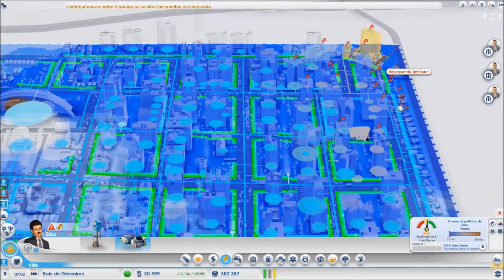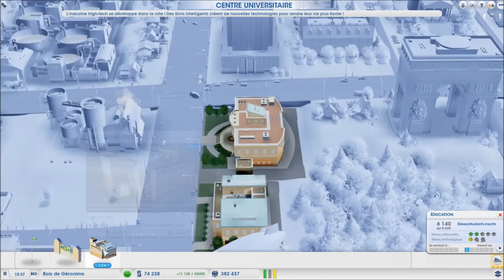[FR] Let's Play - SIMCITY #17